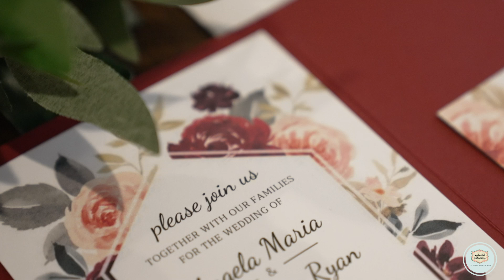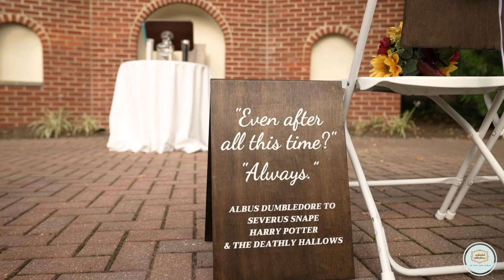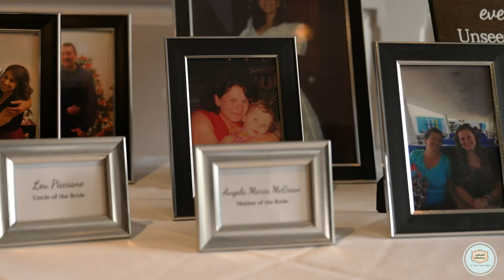Angela & Matthew's Wedding at The Radnor Hotel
Congratulations to Angela and Matthew!
Married on September 10, 2022, at The Radnor Hotel

Video Credit: Enchanted Celebrations @Enchantedcelebrations